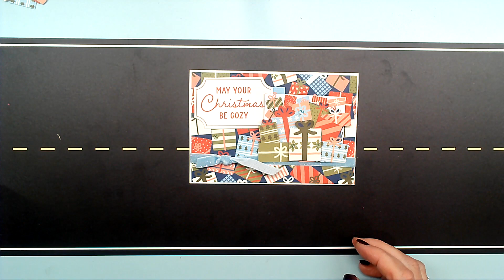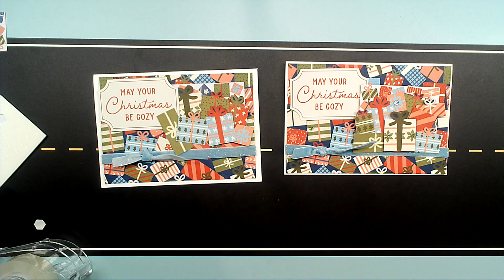Polar Bear Gifts [card 2]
Want a copy of the catalogues and are in Canada, then just leave me a comment or drop me an email at and I will get one posted out to you directly.

Don't miss out of tips, ideas and more!